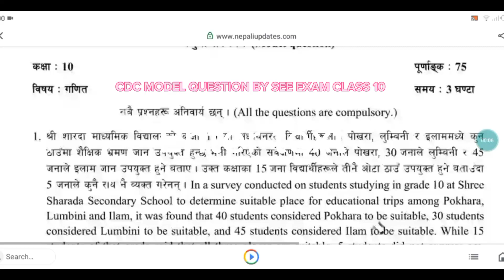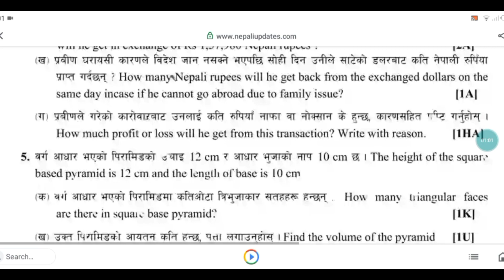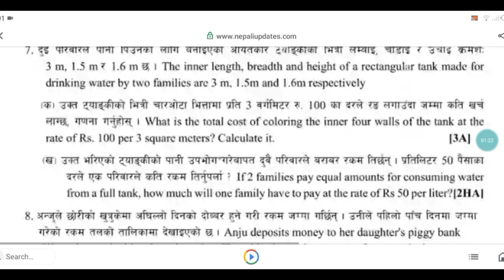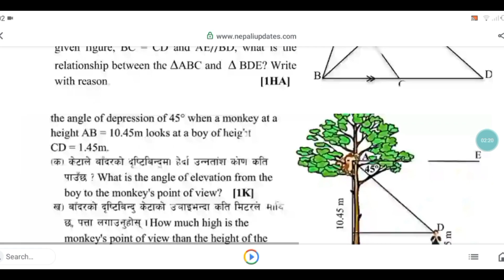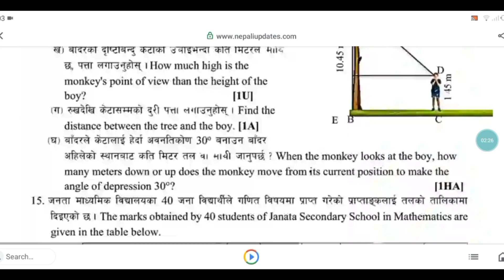CDC MODEL QUESTION PAPER||CLASS 10 KO CDC MODEL QUESTION PAPER SET 1 MATH ||SEE EXAM CLASS 10 MODEL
CDC MODEL QUESTION PAPER||CLASS 10 KO CDC MODEL QUESTION PAPER SET 1 MATH ||SEE EXAM CLASS 10 MODEL PAPER QUESTION MATH

  Neapl studymath 2.0

your Quirs
class 10 math model question solution 2080| SEE 2080|
Class: 10
Subject: Com. Mathematics
Sets IMP Question SEE 2080
class 10 maths quadratic equations exercise
math class 10 model question solution
class 10 maths set 1 question paper 2080
class 10 math standard question paper 2080
class 10 math subjective question
class 10 math short question
class 10 maths subjective question ko 2080
class 10 maths set 2 question paper 2080 answers
class 10th maths standard question paper solution 2080
class 10 math model question set 1

SEE 2080 Mathematics With Exam preparation.

Neffex and Anxum channel